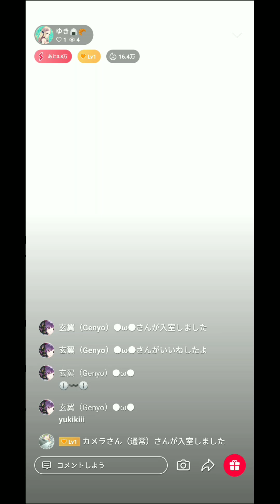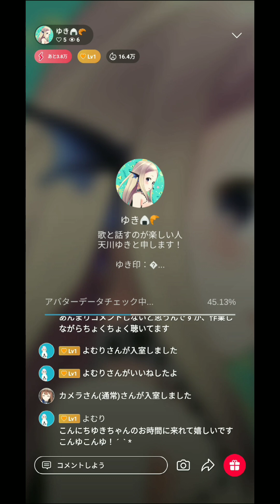天川ゆきさん 雑談 7/21